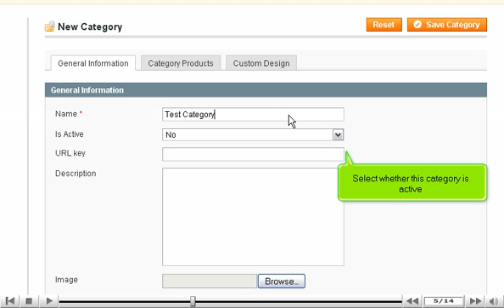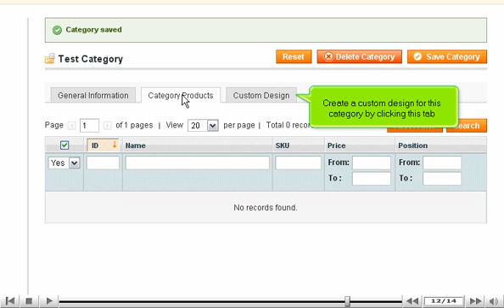How to add product categories to your store in Magento Commerce - Magneto Tutorial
How to add product categories to your store in Magento Commerce
Log in to Magento
• Select Catalog tab and click on manage categories link.
• Enter name, URL key, description and image and other options. Click on Save button, when done. You can save the category.
• Click on category products tab. You can see all products here.
• Click on Custom design for creation of a personalized design.